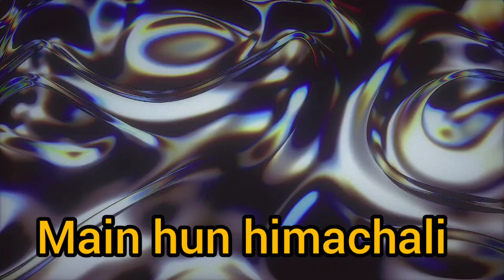ananya going to school after 2years... आज जंगल और बर्फ वाले रास्ते से जा रहे हैं।